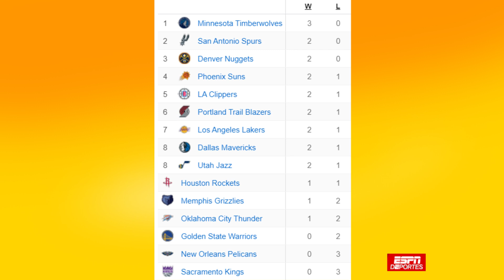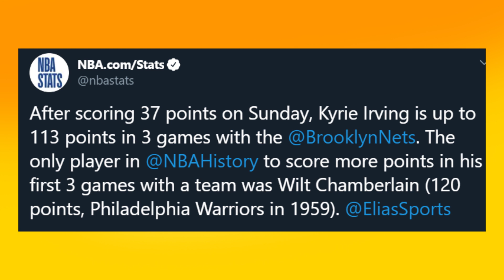VUELVE COUSINS? WARRIORS CON MUCHOS PROBLEMAS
DeMarcus Cousins podría volver a jugar este año con Los Angeles Lakers según Vogel. Los Golden State Warriors están en crisis y con grandes problemas después de su mal inicio de temporada con dos derrotas, la última muy contundente contra Oklahoma. Traspasarán a D'Angelo Russell? Os cuento su situación además de las últimas noticias NBA como la victoria de Grizzlies vs Nets gracias al triple de Jae Crowder o el gran duelo entre Ja Morant y Kyrie Irving

Foto thumbnail: B/R